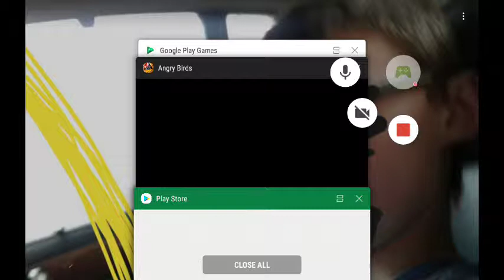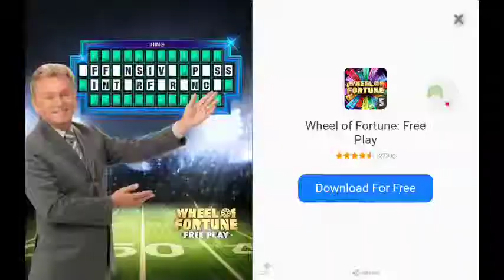Bird diarrhea 2 return of the pork #1